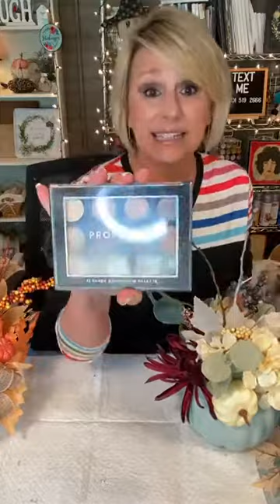Floral Arranging 101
In this Facebook Live video from 10/12/21 I let my friends (followers) help me with some fall floral arrangements.